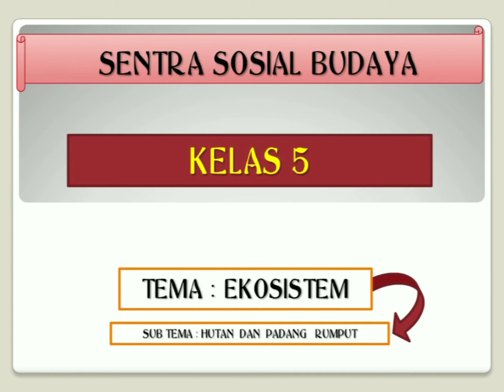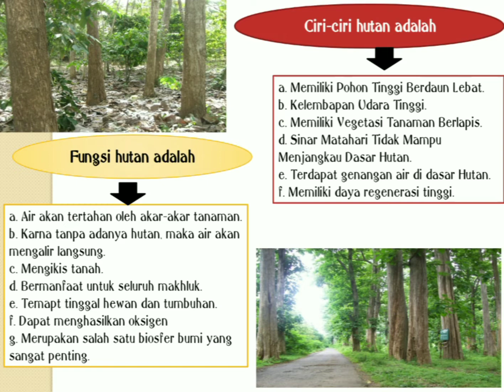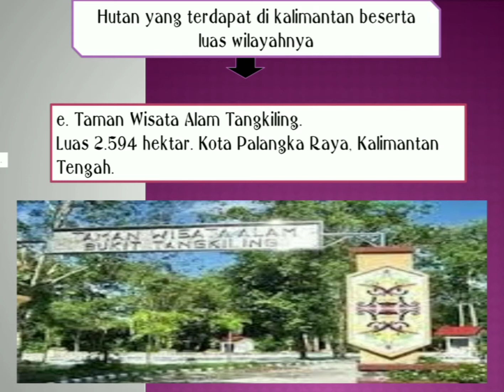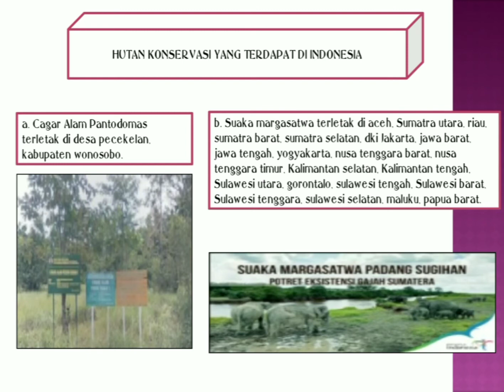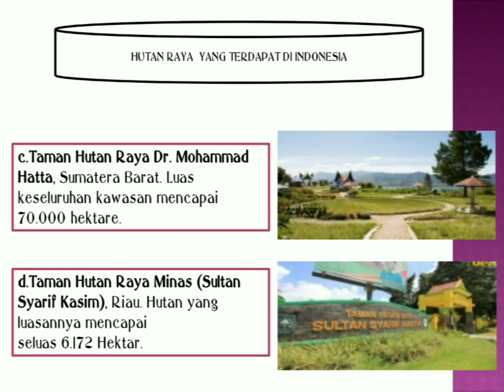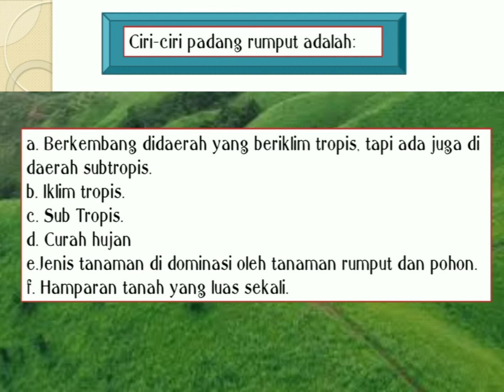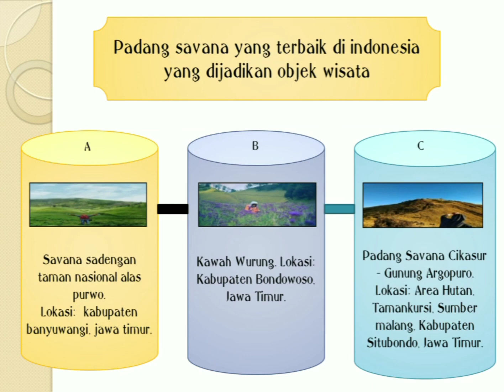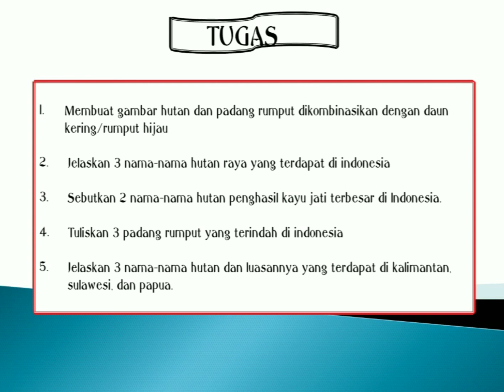KELAS 5 - SENTRA SOSIAL BUDAYA (PEKAN 1)